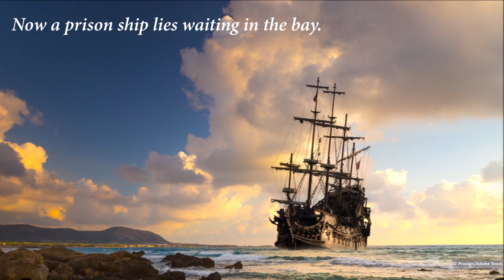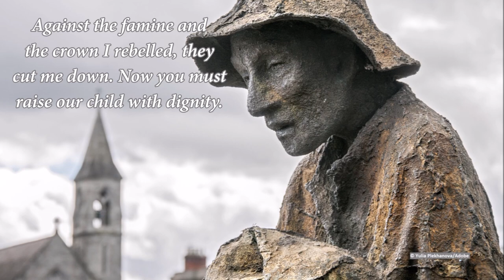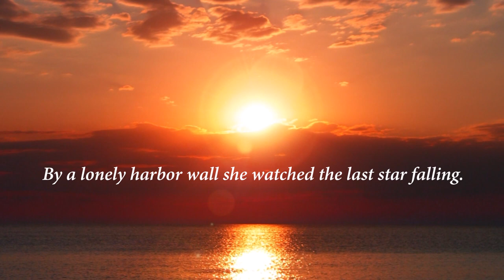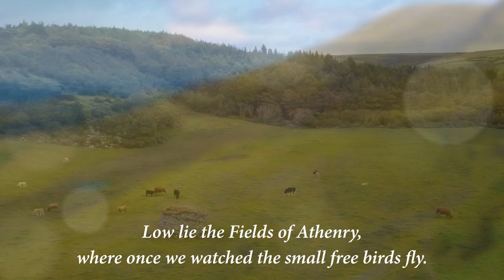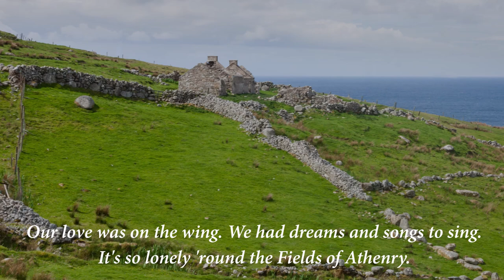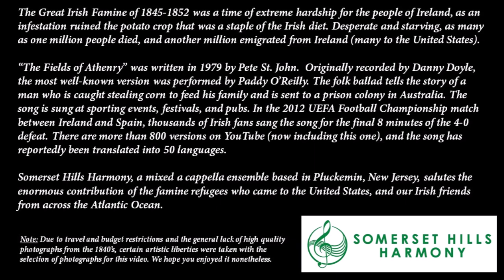The Fields of Athenry a cappella (Lyrics) - Somerset Hills Harmony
Somerset Hills Harmony is pleased to premiere an a cappella arrangement of one of Ireland's most beloved songs. This performance was recorded in March, 2021 with 30 independent voice tracks.

Words and Music by Pete St. John
Performed by Danny Doyle, Paddy Reilly and many others
Arranged for SATB a cappella by Don Staffin